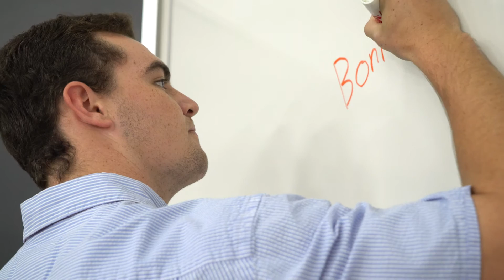The Zachry Leadership Program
The Zachry Leadership Program is a joint effort between the Texas A&M University College of Engineering and Zachry Group.

The purpose of this program is to further empower engineering students to become future leaders who are well-versed in our free enterprise system, collaborative in their decision-making, and humbly self-confident in their behaviors.